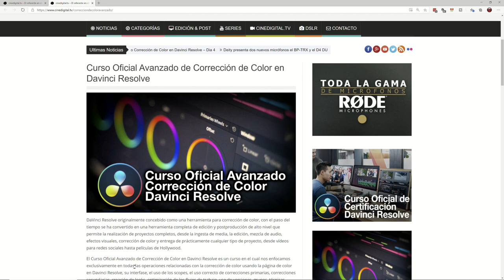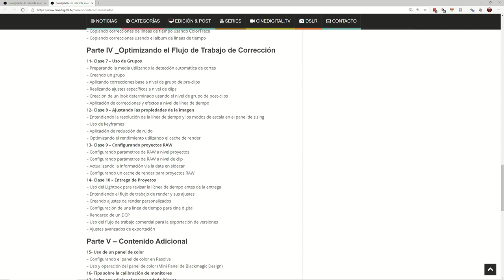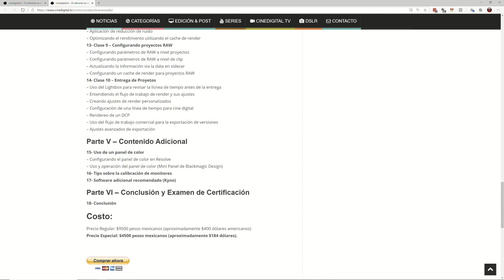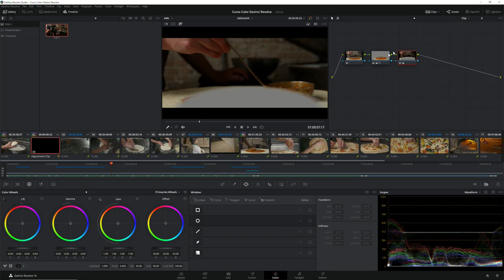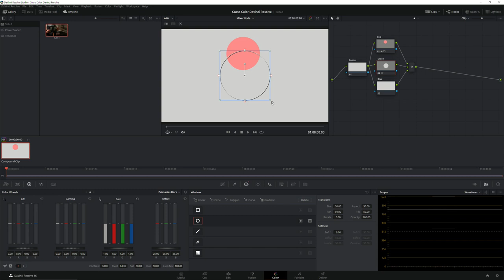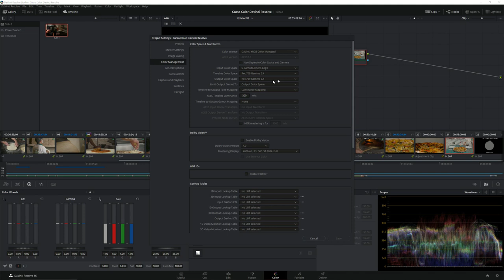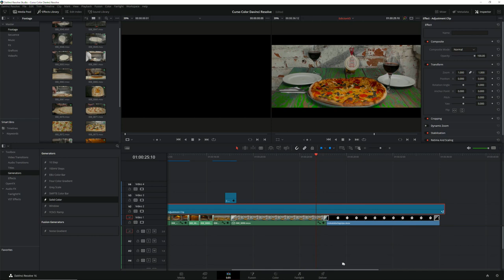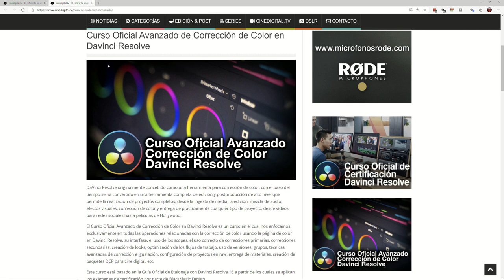Curso Corrección de Color en Davinci Resolve - Dia 6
Hoy platicamos acerca del Curso Oficial Avanzado en Corrección de Color en Davinci Resolve y platicamos acerca de los distintos tipos de nodos.

Si te interesa inscribirte al Curso Oficial Avanzado en Corrección de Color, puedes inscribirte